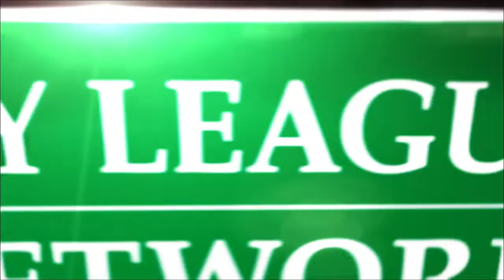MBB: Penn clinches Ivy Madness tournament berth